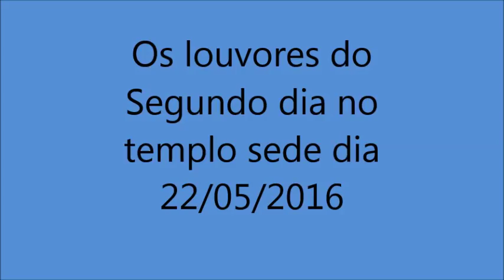Os louvores no enceramento da festividade de 81 anos da igreja em Santa rita do sapucaí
Igreja Evangélica Assembleia de Deus em Santa Rita do Sapucaí MG, Rua Oswaldo Campos do Amaral,877-Bairro: Fernandes.dia 22/05/2016. PROJETO JOÃO 3:16"Porque Deus tanto amou o mundo que deu o seu Filho Unigênito, para que todo o que nele crer não pereça, mas tenha a vida eterna.